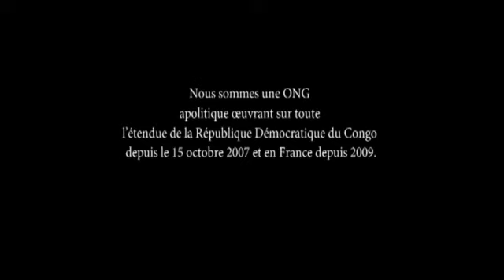Présentation de la naissance de l'Association Sans Frontières